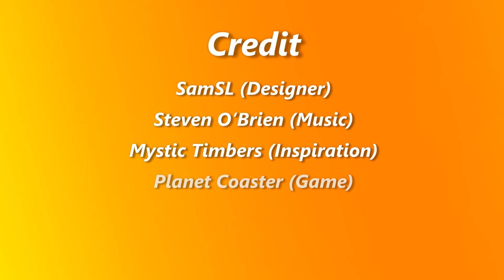Mystic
A Planet Coaster Creation